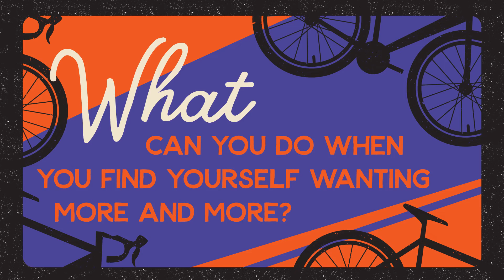November 14--Upcycle: roll with what you’ve got (grades 4-5)